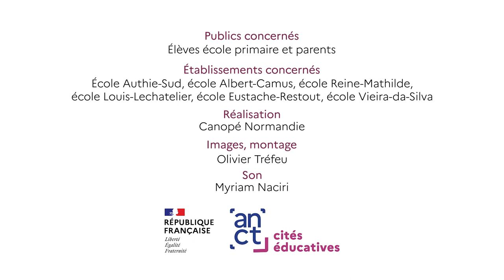#1 Jeux m'amuse et j'apprends à l'école Authie Sud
Les écoliers apprennent en s'amusant avec la Ronde des Bambins.
Depuis 2022, la ville de Caen a obtenu le label Cité éducative avec DSDEN PréfectureCalvados.